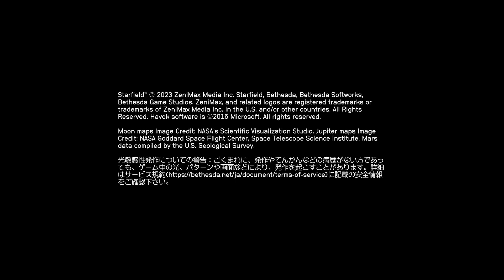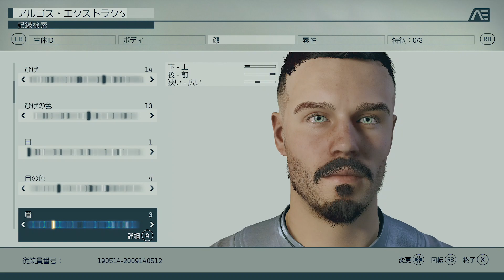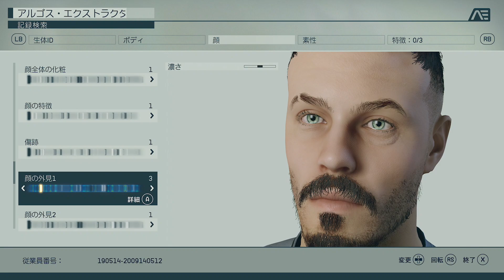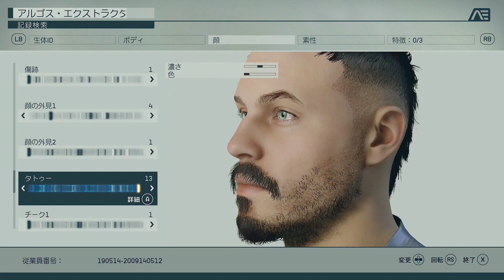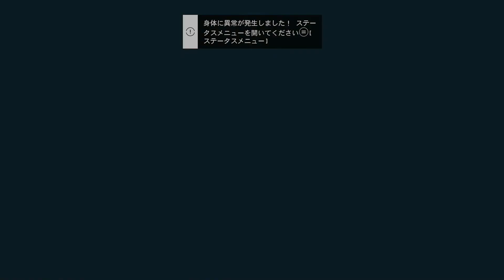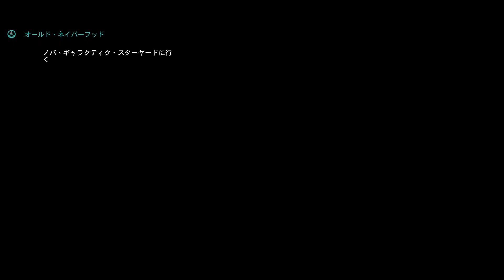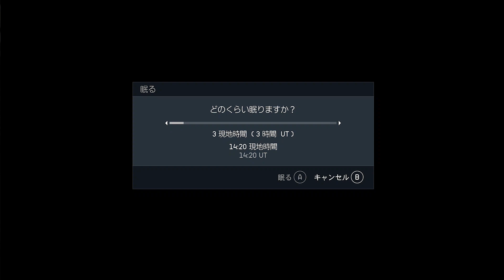XboxSeriesX Starfield プレイ動画